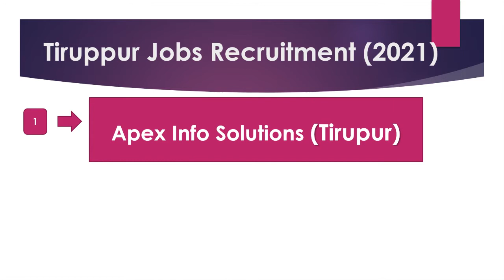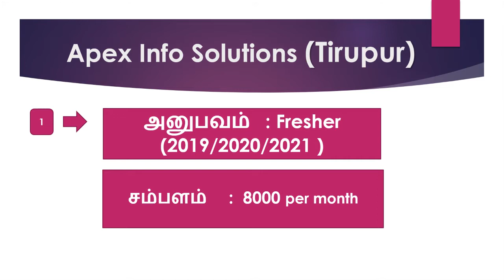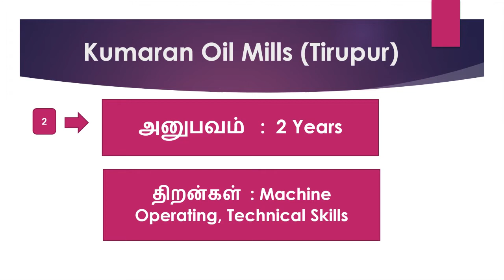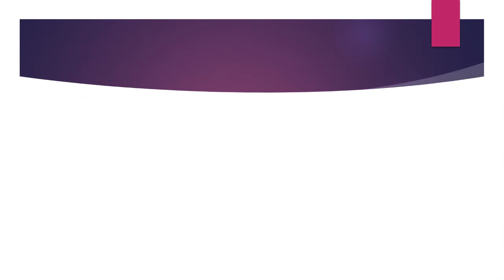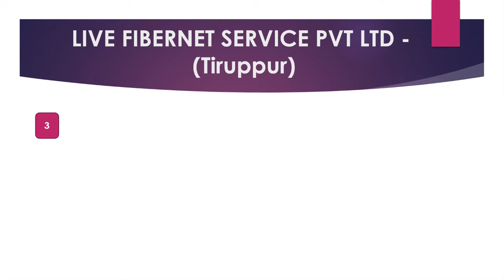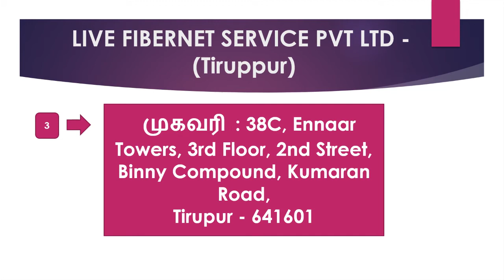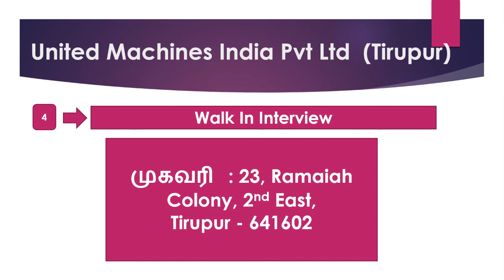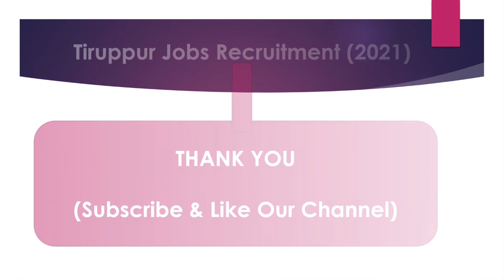Tiruppur Private Company Job Recruitment 2021 -Part 6 | Tiruppur Jobs | Jobs In Tirupur